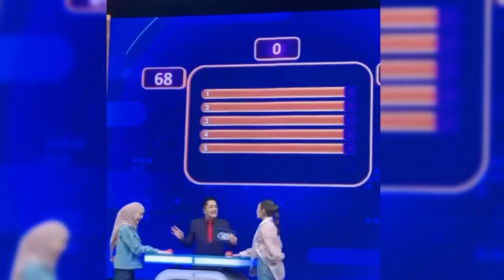REAKSI LESTI USAI DIKRITIK PEDAS OLEH LEMBAGA INI SETELAH MENJADI DUTA PETANI MILENIAL 2023